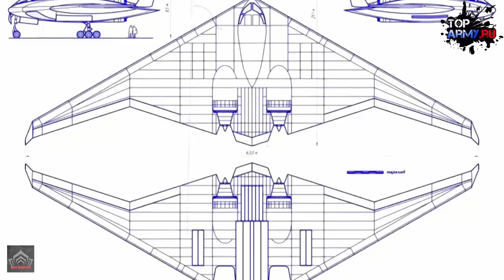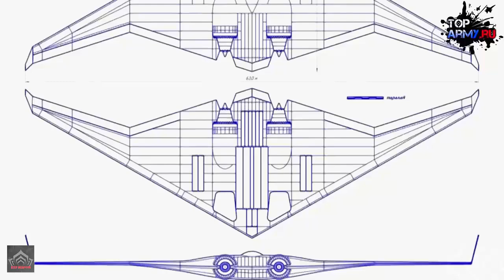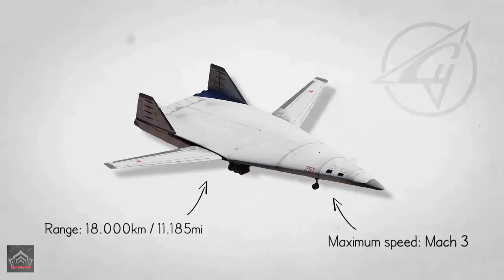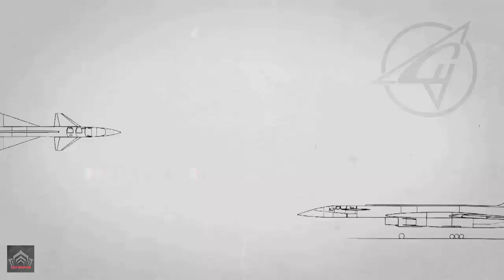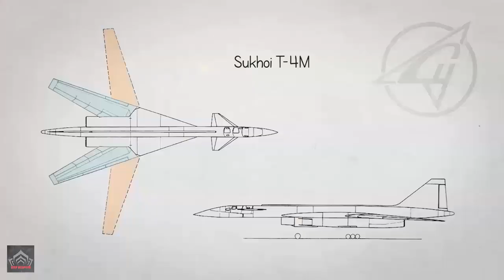Russia's PAK-DA stealth bomber is progressing faster than China's H-20.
The PAK-DA is a state-of-the-art stealth bomber under development by Russia as part of the PAK [Perspectives of Aerial Complexes] program. Officially named the Long-Range Aviation Complex, the PAK-DA is set to replace the aging Tu-95 and Tu-160 strategic bombers. Designed by the Tupolev design bureau, this aircraft is expected to undertake a variety of missions, ranging from nuclear deterrence to conventional strike operations, all while focusing on stealth and advanced avionics to evade the latest air defense systems.